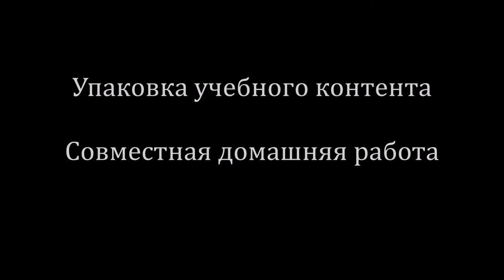Перевернутое обучение. Часть 7. Юри и Марина Курвитс. [Вебинар]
Вебинар по перевернутому обучению для учителей, планирующих "переворот" в 2015 учебном году.
В этой части говорим о упаковке учебного контента и о преимуществах совместной домашней работы.